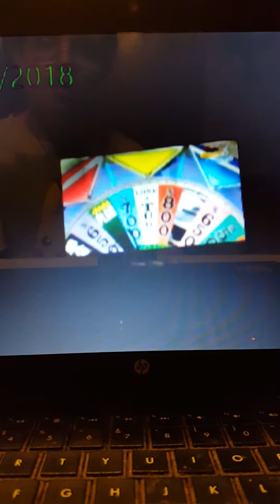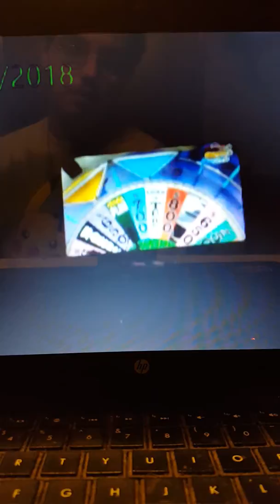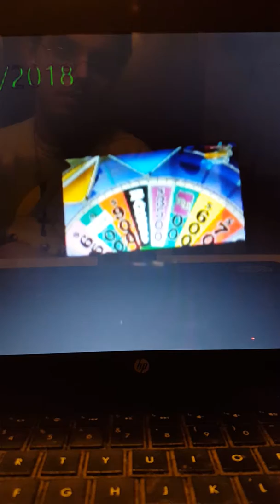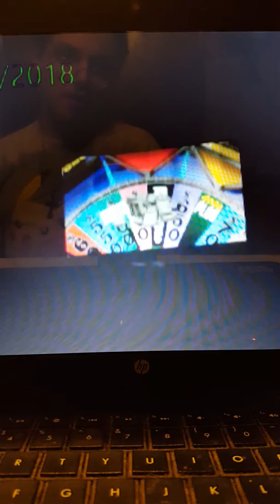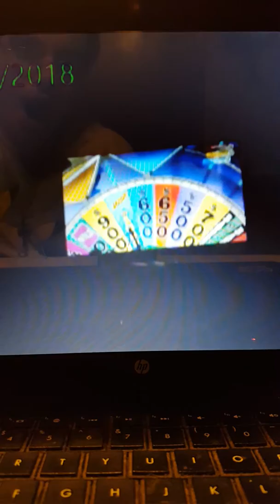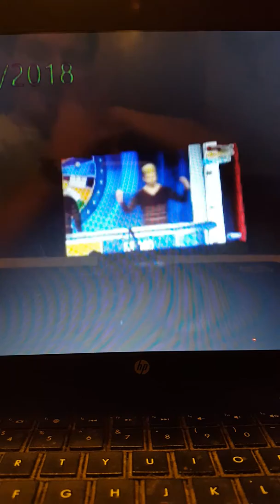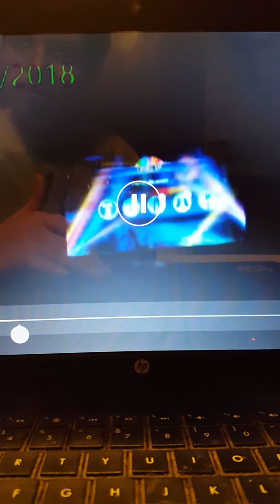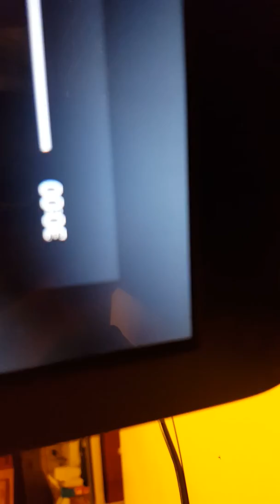Random Videos and Gameplays part 1